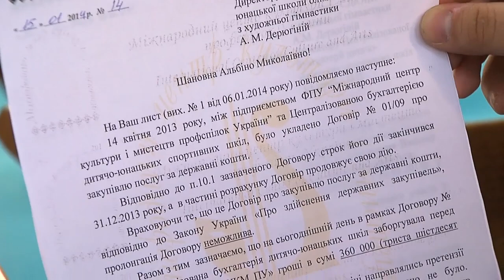Виселення школи з художньої гімнастики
Головний тренер збірної України з художньої гімнастики Ірина Дерюгіна заявила про можливість виселення київської міської школи з художньої гімнастики з Жовтневого палацу. Він одночасно є тренувальною базою для збірної України. Приміщення, вже кілька років перебуває у аварійному стані, проте приводом для виселення є небажання продовжити оренду, через борги які утворилися в останні місяці.